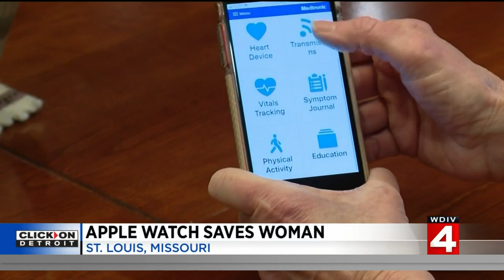Apple Watch saves woman's life with heart rate alerts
Without the watch, she wouldn't have known about her heart rate in time.